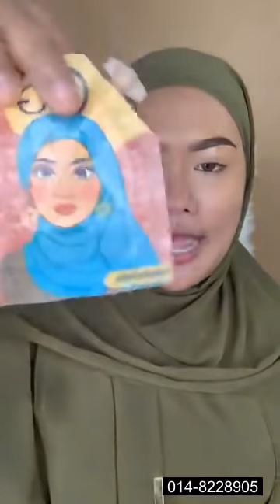Bella Park : Sweet Pink Makeup - Look Soft, Manis Berseri2..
Item makeup Bella Park pakai :
🍑 Bella Lens (Natural Grey)
🍑 Chriszen x Bella Park Setting Spray
🍑 Betty Beauty Serum Roll Edition
🍑 Elegant Whitening Emulsion (Sunblock)
🍑 Feathers Brow Gel Kening Pacak
🍑 CPG Eyebrow Gel (No.02)
🍑 ANAS Concealer (Sand - untuk kening, - Fair untuk Highlight)
🍑 Okaya Brush Kit Newbie & Sponge
🍑 CPG Foundation (Pragtige)
🍑 Saka Kelopak Bunga
🍑 Mille Loose Powder
🍑 Mille Compact Powder (Honey)
🍑 Lauriene Eyeshadow Gold Edition
🍑 2 Step Eyeliner
🍑 NYX Celak Putih
🍑 ANAS Lipcream (Fatema)
🍑 Rosetyara Lipgloss (Clear)
🍑 Rohina Mascara
🍑 Bella Park Perfume

Tq semua support kami.. 💝💝